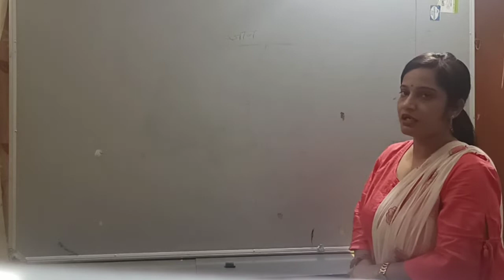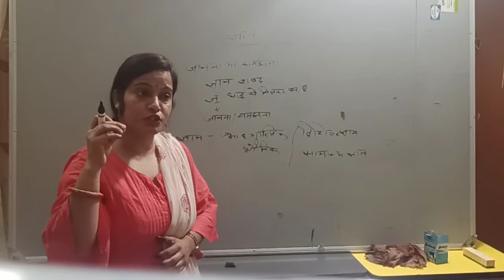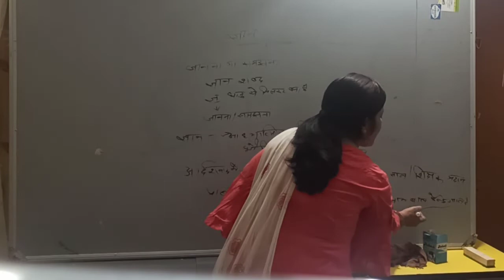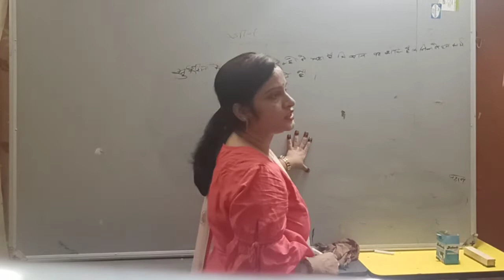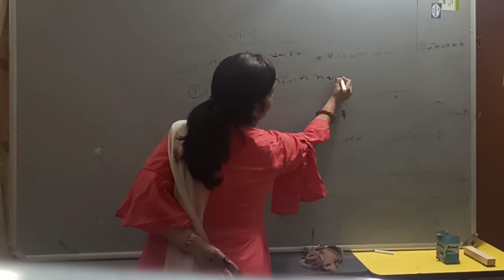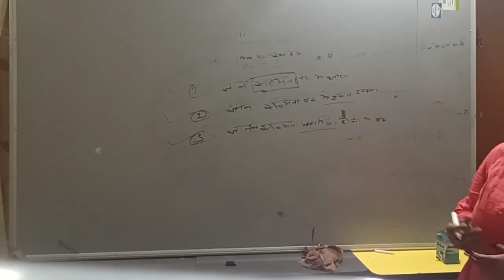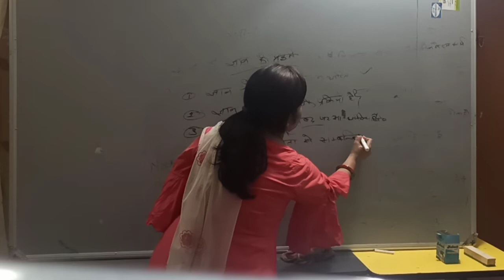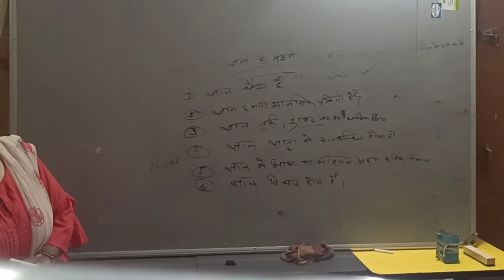Cocept_of_Knowledge | ज्ञान_व_पाठ्यक्रम